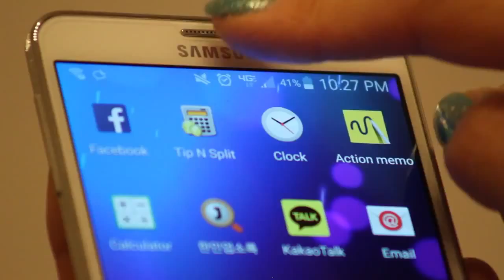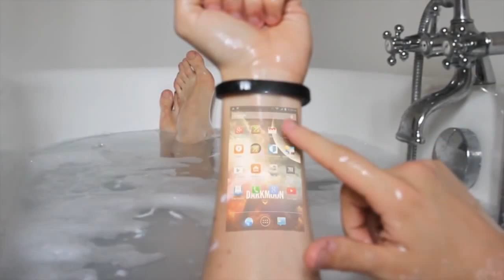New inventions In Technology That Will Blow Your Pants Off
New Inventions That Will Blow Your Pants Off

new inventions
new invention ideas
new inventions in technology
new invention
new inventions ideas
ideas for new inventions
New Technology Inventions
new science inventions
new scientific inventions
best new inventions
cool new inventions
new inventions for sale
new inventions in science
new inventions and discoveries
new inventions in electronics
new invention in technology
awesome new inventions
new invention in science
new ideas for inventions
crazy new inventions
a new invention
new zealand inventions
new inventions for the future
great new inventions
new inventions in mechanical engineering
new invention products
coolest new inventions
new inventions in the 1920s
new invention idea
new inventions in 2015
new electronic inventions
new invention in electronics
new invention of science
new technical inventions
new product inventions
new inventions in physics
science new inventions
brand new inventions
new invention 2015
new inventions gadgets
new inventions in computer
new inventions in electrical engineering
new inventions of 2015
new invention in computer
new mechanical inventions
inventions
new technology